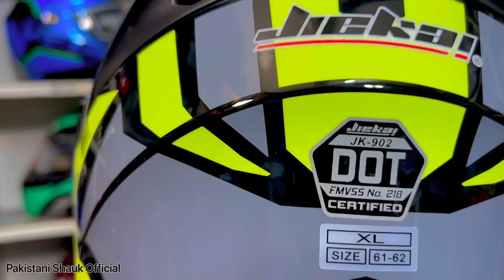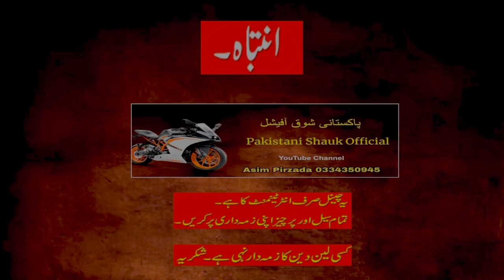Cheep vs Expansive Helmets update prices 2023 😍😍 HONDA-70-125 Yamaha Suzuki motorcycles helmets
Cheep vs Expansive Helmets update prices 2023
Honda Helmet | Helmet lahori drives | top 10 quality helmets | ptn news bike 70 HELEMETS Cafe racer
ASIM PIRZADA
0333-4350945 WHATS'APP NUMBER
PAKISTANI SHAUK OFFICIAL
Helmet Quality with Price, Low Price Helmet and Expensive Helmet, Wear Helmet Save Life Waseem autos
Cheap VS Expensive Helmet Strength Test MUST Motorcycle NEW BRANDS Bikes Helmets LAHORI DRIVERS Ptn

ROAD HERITAGE
ASIM PIRZADA
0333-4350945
SALE AND PURCHSE OWN YOUR BEHALF . THIS CHANNAL IS ONLY FOR ENTERTANMENT SO KINDLY NOTE THAT

HELMET ZONE
ABDUL QAYYOUM
WHATS APP  CELL#:- 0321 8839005
MACLORD ROAD LAHORE

Honda Kawasaki Suzuki Yamaha bikes whole sales accessories | BEST WITH All FEATURES motorbike helmet
All Motercycle Fanci Allyrims || Motercycle All Engine Biggest Shop || Bike Decoration Accessoreis
17.3%
Bluetooth Helmets Price | Motorcycle Riding Gear | Gloves & Jacket for Bikers | Lahori Drives
13.9%
Your Old Bike Convert In Fully Automatic || Bike All engine || Decoration Parts || Lahori Drives
13.5%
BRANDED HELMET WHOLESALE MARKET IN PAKISTAN INDEX JAKAI STUDDS SMK LS2 STEELBIRDS HELMETS PK BIKES
9.3%
New Giveaway || Motercycle Most Beautiful Accessoreis || Bike Dolphin Head Light || Lahori Drives
7.0%

cheap vs expensive helmet
5.6%
dada badmash pakistani movie hd
2.8%
helmet test
2.8%
lvs helmet
2.8%
3k vs 4kvs 5k helmet strength test
0.0%
 2.8%
com.miui.securitycenter
2.8%

Cheap VS Expensive Helmet | helmet fortnite Honda Yamaha Suzuki Kawasaki  sport ptn parts all bikes

Top 5 Motos Custom
Aqui estão as 5 motos  Harley Davidson V Rod custom mais linda e irada do mundo, deixe nos comentários qual seria a sua preferida, eu já tenho a minha e você?
Bilal ganj, maclord road

Studds Helmets Is Back In Pakistan SMK Helmets LS2 Helmets Shoei Helmets Jakai Helmets On Pk Bikes

Bike Old Spareparts Markeet || Bike Old engine || Bilal Ganj Lahore || Lahori Drives

Lvs Helmet shop studds steelbird replay all helmets in Pakistan

Honda125 And 70 Dolphin Style Headlight || Rain Shose || 3 Coloures Led || lahori Drives

Helmet Quality with Price, Low Price Helmet and Expensive Helmet, Wear Helmet Save Your Life

Bike 4K Camra || HJG Best Bright Light || Bike Heandle Wind Sheald || Lahori Drives

Bike Tyre Air Pump With Meter || Air Led Honda Logo || 5 Function Led Head Light || Lahori Drives

All Brands Used Bikes for Sale Used Honda 125 Yamaha YBR 125G Used Honda 70 Road Prince 70 Prices

Tiktok Trending Rod Safeguard For Bikes || Led Glowing Meters || Big Footrest || Lahori Drives

Honda125 And 70 New Design Tanki Tapy || Lahori Drives

Honda125 Classical Digitel Meter || Bike Safeguard Look A jeep Safeguard || Lahori Drives

Dry Battreis For Honda125 And Yamaha Ybr || Bike Long Throw Led Light || Lahori Drives